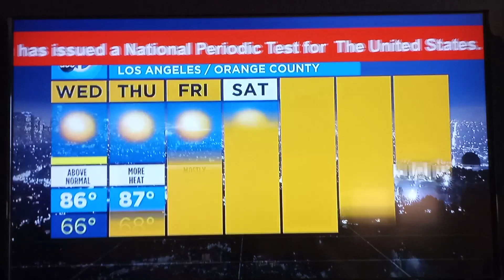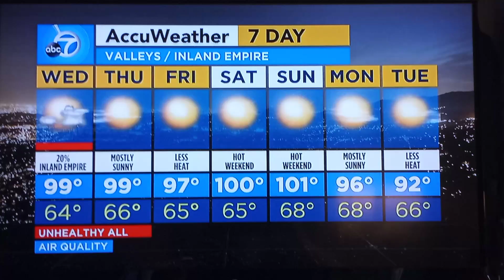National EAS Test - August 11, 2021, 11:20am PDT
live from my hotel room

this is how the test appeared on KABC 7 Los Angeles